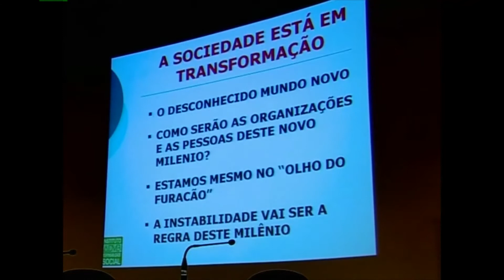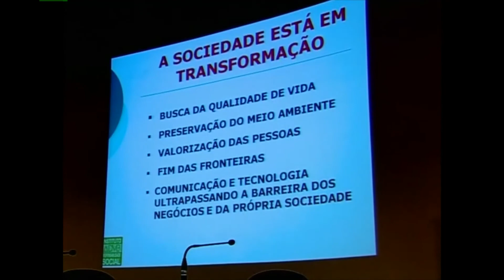Lívio Giosa - Fórum sobre ética nas profissões - Rotary Club de Florianópolis # 3